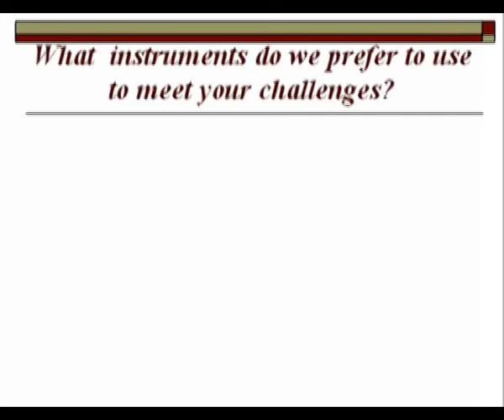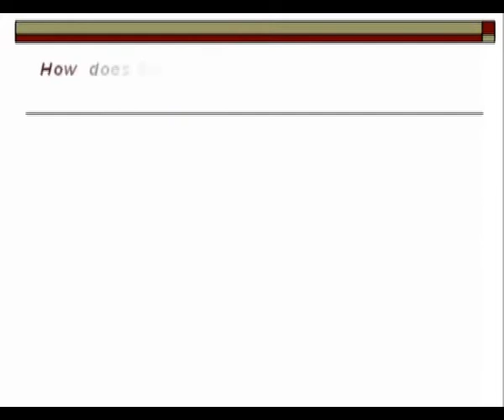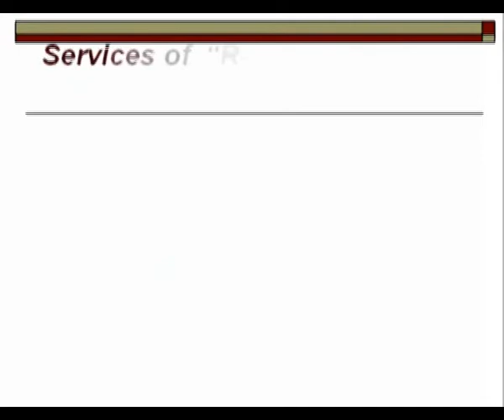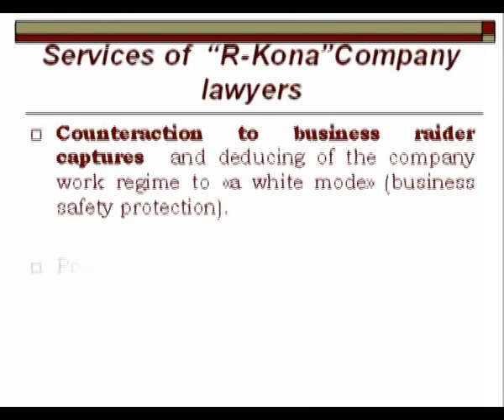"R-Kona" Company Presentation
"R-Kona" Company
The Assosiation of Lawyers of Business Security Bodies

We create business and  help you to make money.

What  instruments do we prefer to use to meet your challenges?
The "R-Kona" Company is the founder and the owner of a set of intellectual assets & holdings -- the technological schemes intended to solve any problem in the field of advocacy, strategic consulting as well as the business working system construction in a "free zone".
Furthermore, to produce the most effective business  solution, a special methodology officially registered in Ukraine is used, i.e. SNАE -- the Strategy of the Non-material (Intellectual) Assets Estimation, created by the scientific department of the Company.

99000, Ukraine, Sevastopol, 31/10 Suvorov Street
Skype: olga01otdel

Yours Faithfully,
"R-Kona", The Assosiation of Lawyers of Business Security Bodies